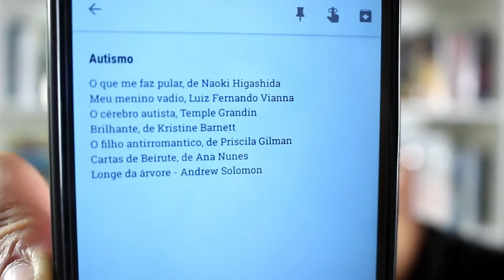MEU MENINO VADIO | Elefante Literário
Compre qualquer livro desejado na Amazon através do nosso s2

➡ Compre os livros citados:

MEU MENINO VADIO (Luiz Fernando Vianna)
O QUE ME FAZ PULAR (Naoki Higashida)

🖊 Se quiser compartilhar amor com o Elefante:

Elefante Literário
Caixa Postal 1503
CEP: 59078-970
Natal/RN